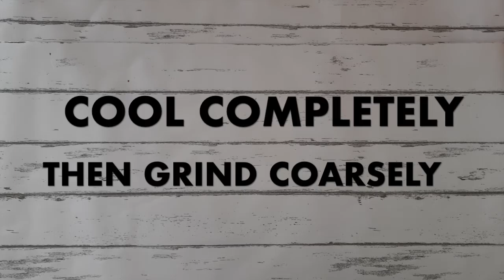No Sugar Dry fruit laddu | Healthy Dates Dry Fruit Laddu for Winter | Pragathi's Cookhouse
INGREDIENTS:
Almonds -1Cup
Cashewnuts -1Cup
Walnuts -1Cup
Pistachios -1Cup
Watermelon Seeds -1Cup
Poppy Seeds/KhasKhas -2Tbsp
Desiccated Coconut -2Tbsp
Seedless Dates -1.5 (1+1/2)Cup
Ghee -4Tbsp

Special laddus for the winter season, without atta, sugar or ghee. made with dry fruits and special spices to boost the immune. how to make dry fruit laddu, dry fruits laddu during pregnancy, dry fruits laddu after delivery, mixed dry fruits recipe a
nuts ladoo,